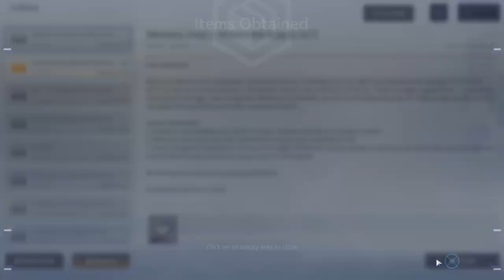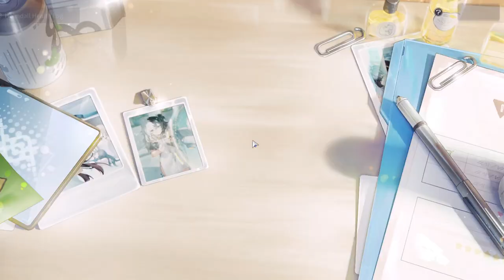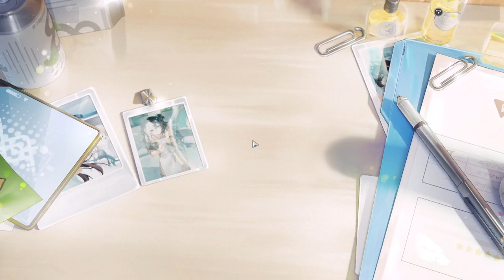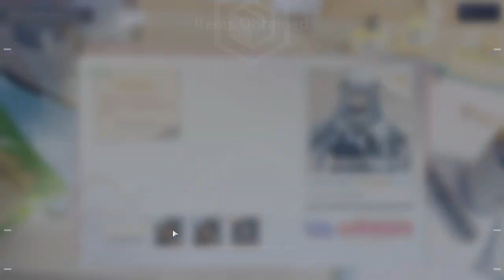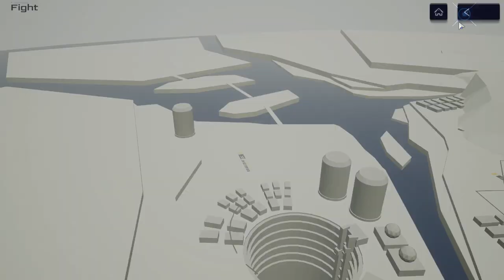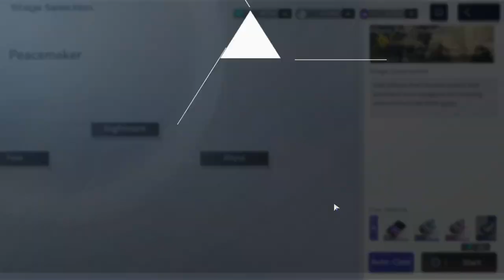Snowbreak (PC) - #25, Massagem no jogo kkk... Healing Center!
Snowbreak (PC) - #25, Healing Center... Massagem no jogo kkk